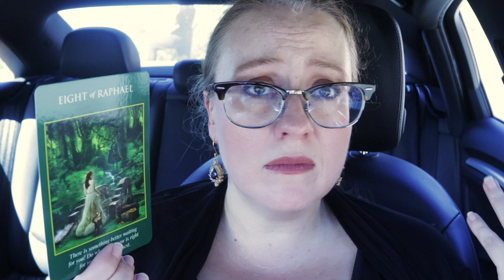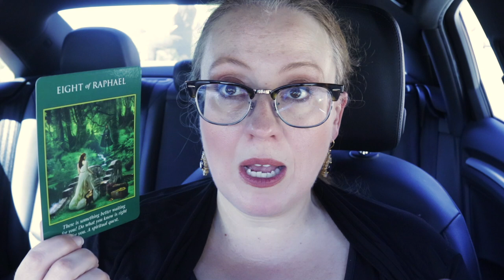SOUL CONTRACT CHAPTER ENDS | OCTOBER 14, 2021 ANGEL ORACLE CARD READING